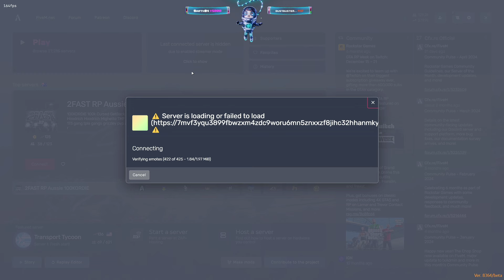Koil On Making A Lot More NoPixel Events In The Future | NoPixel 4.0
Koil On Making More NoPixel Events In The Future